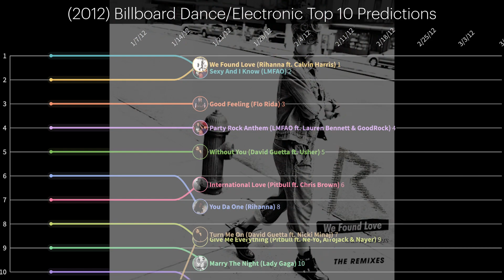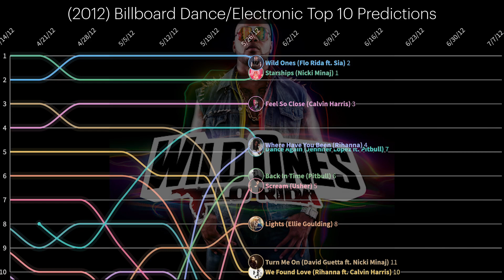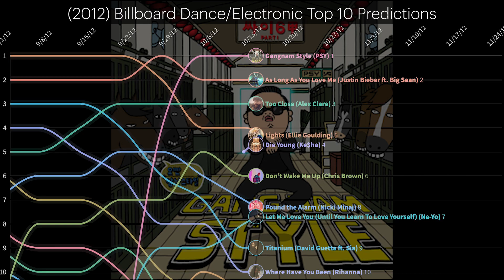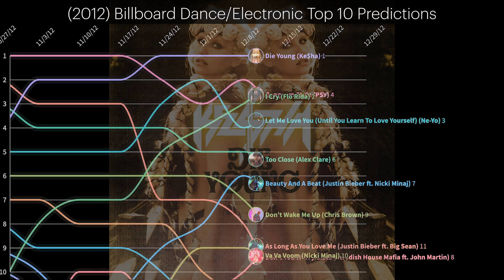(2012) Billboard Dance/Electronic Songs Top 10 - Predictions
00:00 - 0:13 - 'Sexy And I Know It' by LMFAO
0:14 - 0:29 - 'We Found Love' by Rihanna ft. Calvin Harris
0:30 - 0:33 - 'Good Feeling' by Flo Rida
0:34 - 0:35 - 'Sexy And I Know It' by LMFAO
0:36 - 0:44 -  'We Found Love' by Rihanna ft. Calvin Harris
0:45 - 0:47 - 'Starships' by Nicki Minaj
0:48 - 0:51 - 'Turn Me On' by David Guetta ft. Nicki Minaj
0:52 - 1:06 - 'Starships' by Nicki Minaj
1:07 - 1:26 - 'Wild Ones' by Flo Rida ft. Sia
1:27 - 1:43 - 'Starships' by Nicki Minaj
1:44 - 1:52 - 'Where Have You Been' by Rihanna
1:53 - 2:30 - 'Lights' by Ellie Goulding
2:31 - 2:34 - 'As Long As You Love Me' by Justin Bieber ft. Big Sean
2:35 - 3:00 - 'Gangnam Style' by PSY
3:01 - 3:27 - 'Die Young' by Ke$ha